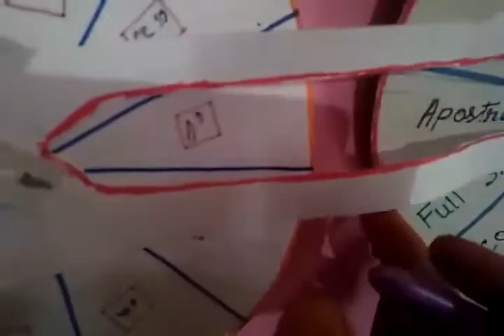About punctuation marks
Prepared by Indrani Saikia, A/T Teacher 384 No Mitong Nakatani L.P School